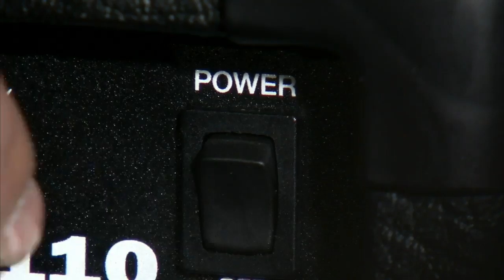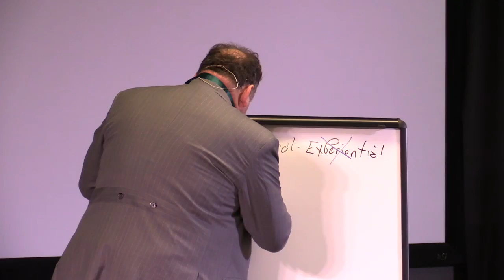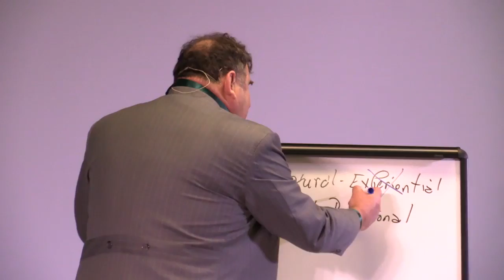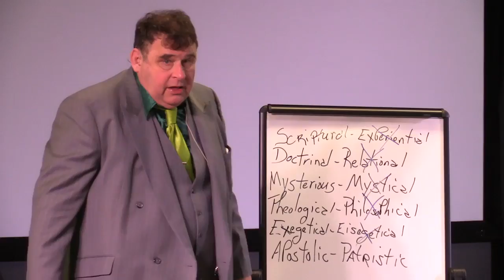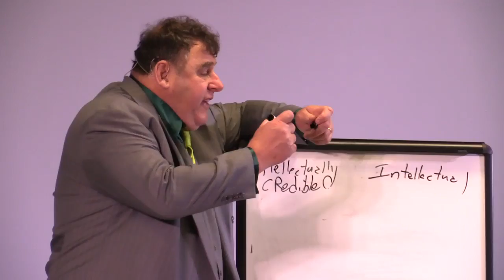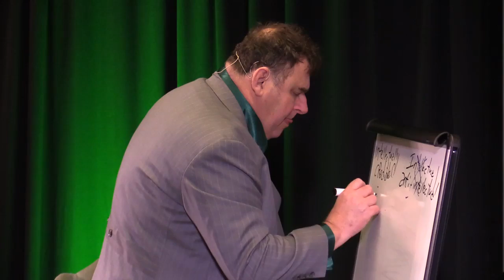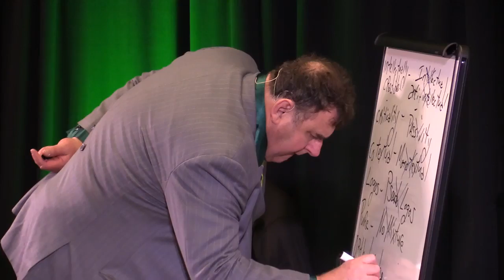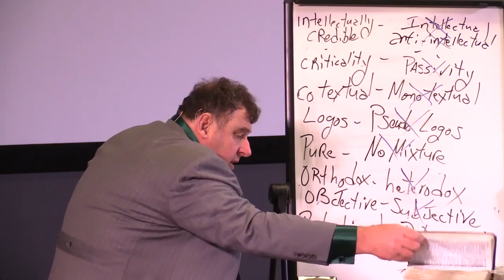PTS-Living-Active and Sharper-James Jacob Prasch -Live at Fellowship Bible Chapel